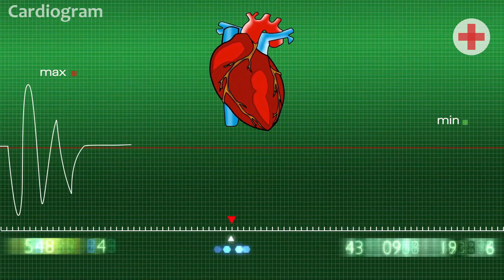Gratitude Meditation I Guide to Self-Love & Rediscovering Your Real Self I Awareness I